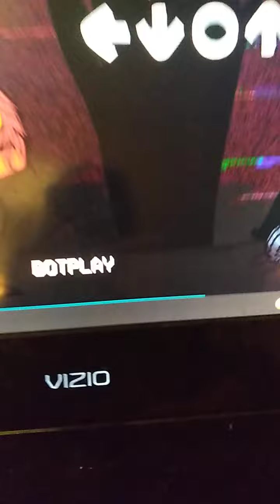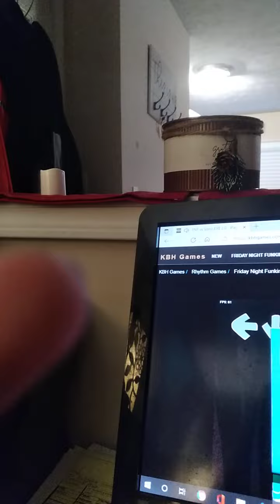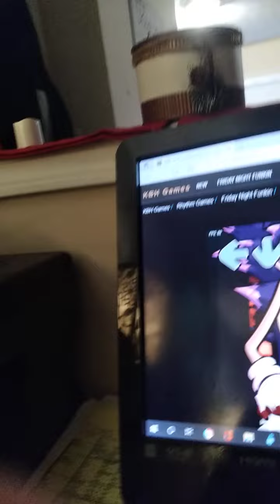May 9, 2022